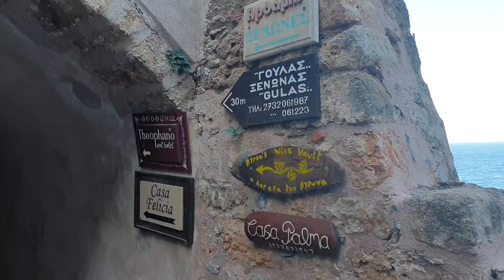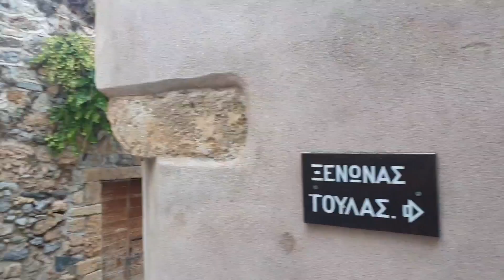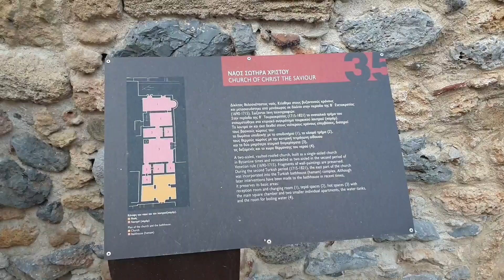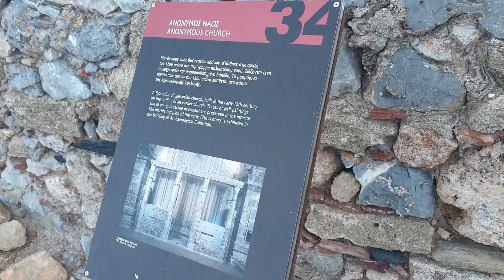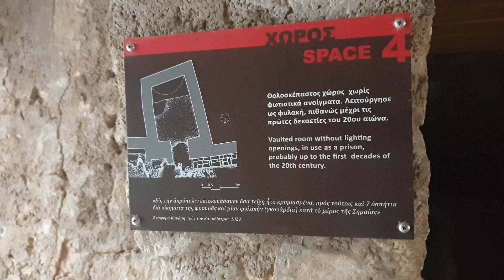Μονεμβασια κάστρο 2020 - Monemvasia lakonia Peloponissos